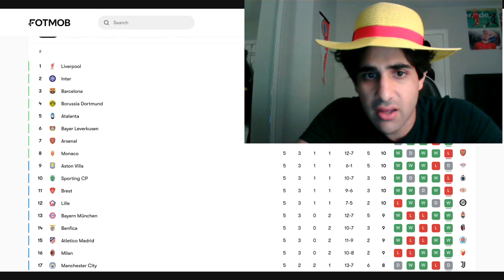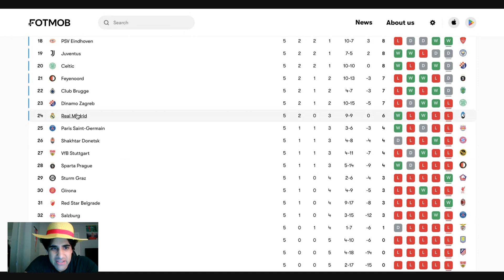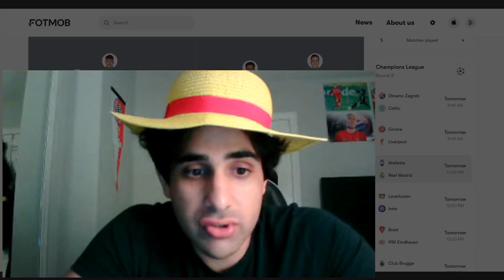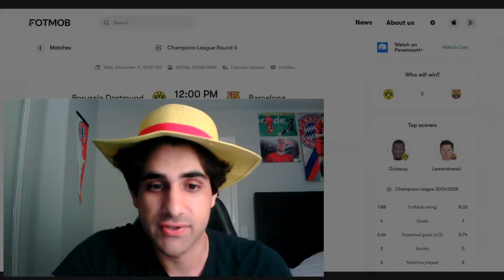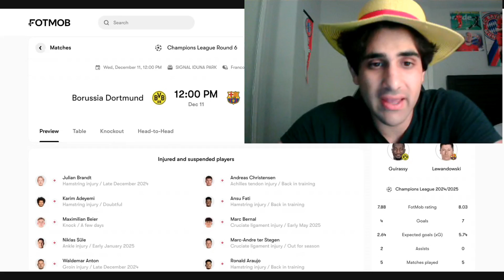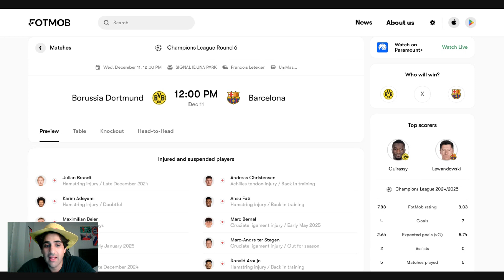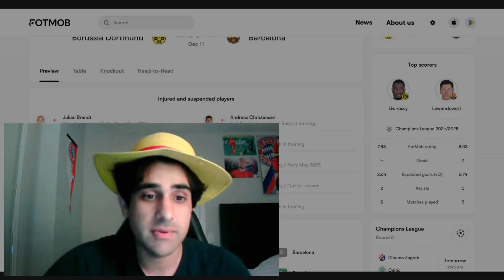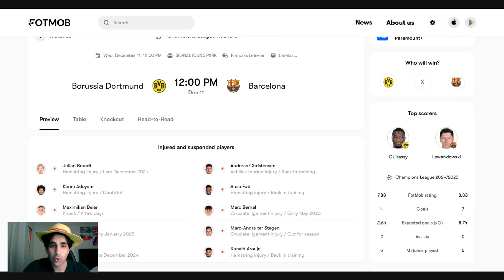Will Real Madrid LOSE To Atalanta? | Barcelona Will Mop The Floor With Dortmund!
Big games for the two biggest teams in Spain this week in the UEFA Champions League. I am worried Real Madrid will take another L to Atalanta while Barcelona should be getting the job done against Dortmund away from home.